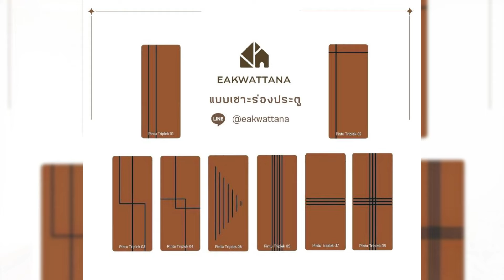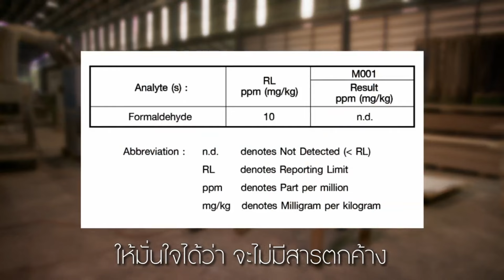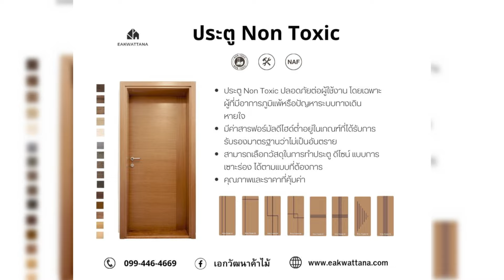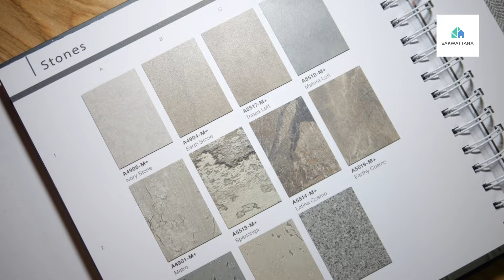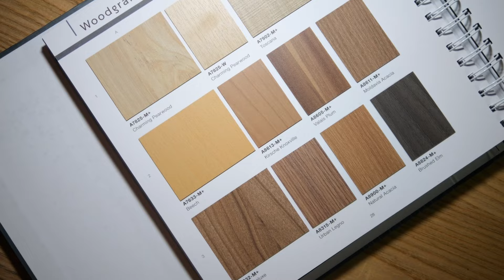เจาะลึกเรื่องประตู เปิดโลกใหมในบ้านรีโนเวท | เอกวัฒนาค้าไม้ (ENG. Sub)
"เปิดประตูสู่เซฟโซนตอบโจทย์ความแข็งแรงที่ปลอดภัย! 🌿🚪ใครมองหาไอเดียการสร้างเอกลักษณ์ในการรีโนเวทบ้านและใส่ใจเรื่องประตูเป็นพิเศษขอแนะนำ เอกวัฒนาค้าไม้ ที่ใส่ใจคุณภาพและความปลอดสารพิษ เพื่อความเชื่อมั่นในการสร้างบ้านที่เต็มไปด้วยความสุขและความสวยงามทุกรายละเอียด 💚🏡